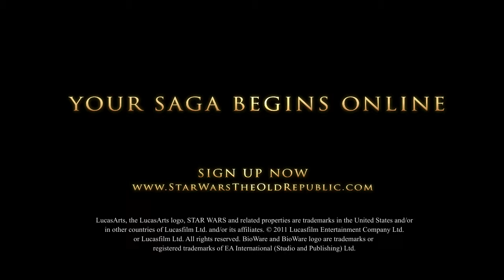Timeline Video XII - The Great Hyperspace War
Master Gnost-Dural explains how the events of The Hyperspace War set the stage for the modern conflict with The Sith Empire.

- TM & Copyright LucasFilm Ltd. and EA/Bioware.